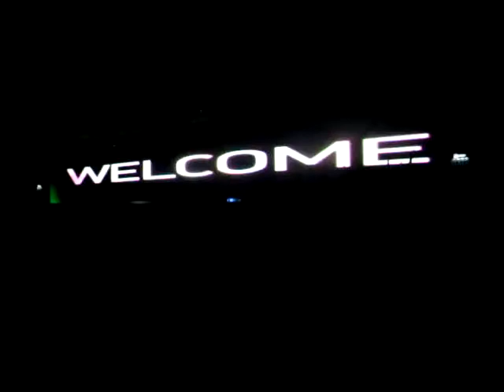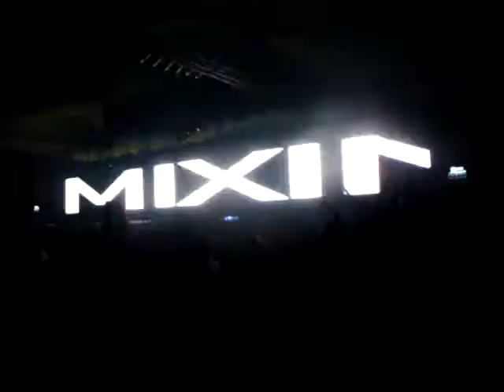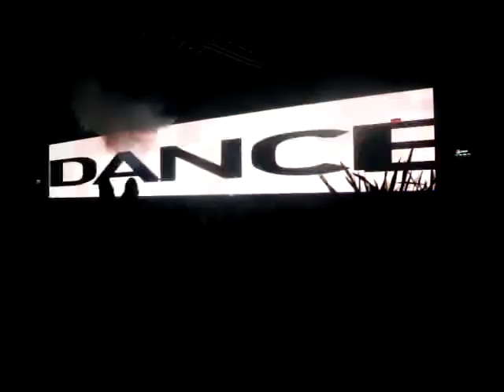Edo Krause & Orquestra - Green Valley Gramado 2010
Edo Krause iniciando seu set com orquestra na festa OFICIAL de encerramento do 38º Festival de Cinema de Gramado, promovida pelo superclub Green Valley